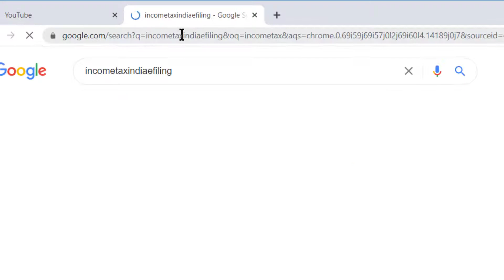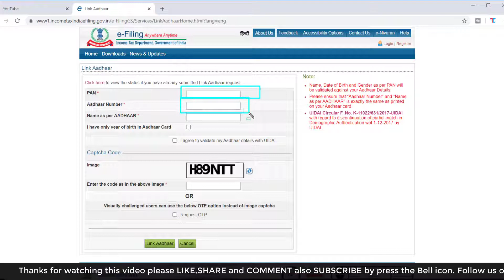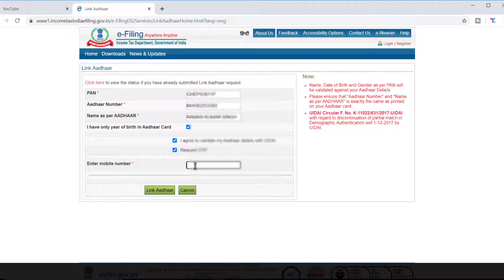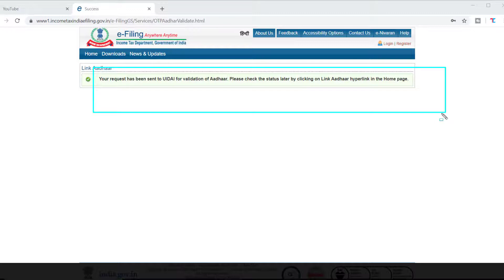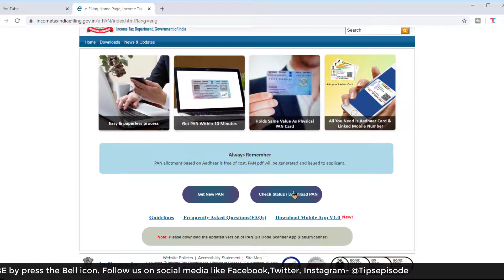pan card ko aadhaar card se kaise link karte hai | how to link pan card with aadhaar card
about this video: is video main aap sikhenge pan card ko aadhaar card ke stah kaise link karte hai